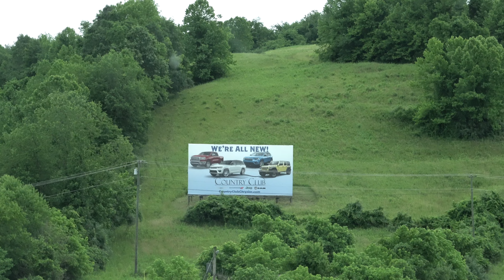Race Across America 2023 - DAY 11 - RAAM DOCUMENTARY - Gettin S**T DONE!